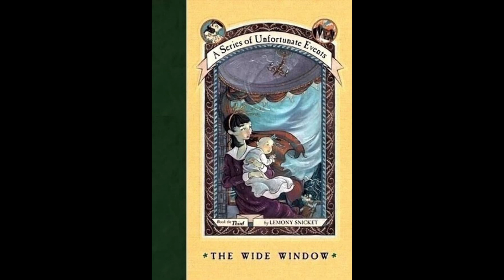Series of Unfortunate Events Saturday! The Wide Window Chapter 4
Welcome back, Orphans!

I really liked this one, and I hope all y'all do too! I tried making the wind louder once they got into the Library, but also not loud enough to where it's bothersome lol